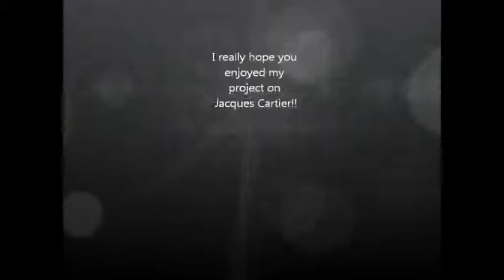Jacques Cartier animation video for my class!!